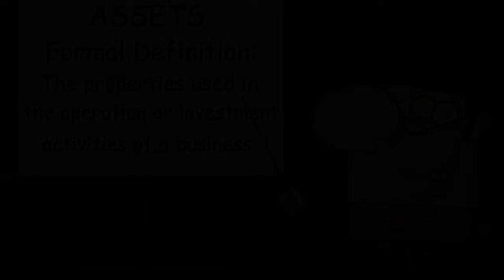So, you want to know what's an Asset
Definition of an asset
Free bookkeeping tutorials